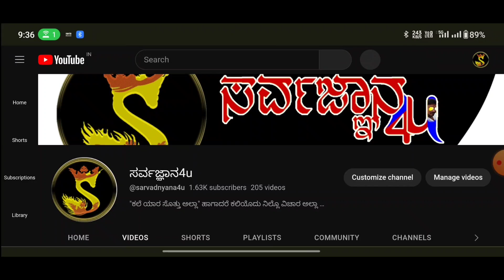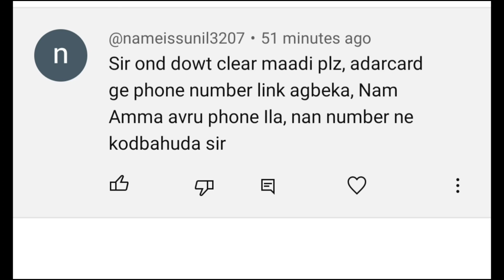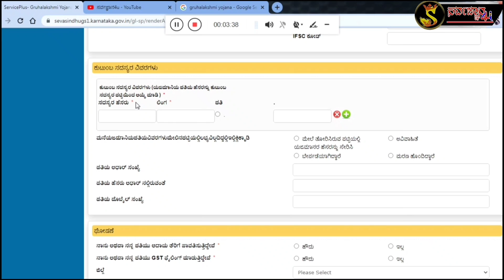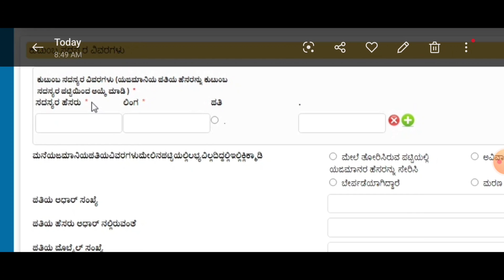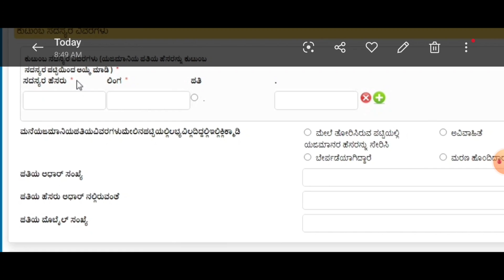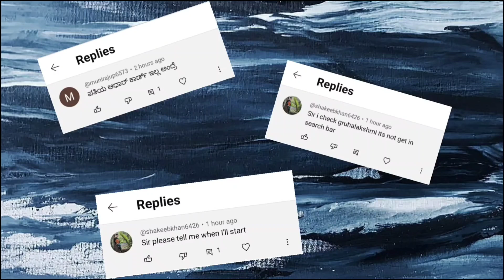how to apply gruhalakshmi yojana | gruhalakshmi documents in kannada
how to apply gruhalakshmi scheme in kannada online in kannada
gruhalakshmi
ಗೃಹಲಕ್ಷ್ಮಿ
how to apply gruhalakshmi scheme in kannada online in mobile
how to apply gruhalakshmi scheme in kannada online in phone
how to apply gruhalakshmi scheme in kannada online in seva sindhu
how to apply gruhalakshmi scheme in kannada online link
how to apply gruhalakshmi scheme in kannada online application
how to apply gruhalakshmi scheme in kannada online website
how to apply gruhalakshmi scheme in kannada online today
how to apply gruhalakshmi scheme in kannada online in laptop
how to apply gruhalakshmi scheme in kannada online step by step
rk kembhavi
sb horti
last date for gruha jyoti application
gruhalakshmi yojana apply online
gruhalakshmi app
how to apply gruhalakshmi scheme in kannada
apply gruhalakshmi
how to apply for gruhalakshmi scheme in karnataka online
how to apply gruhalakshmi scheme in kannada online
how to apply gruhalakshmi
gruha lakshmi
congress 5 guarantee
siddaramaiah
cm siddaramaiah
sidramaiah cm
seva sindhu
seva sindhu new web site
derect link
vlog
viral
vlogs
congress

ಹೊಸ ವಿಷಯಗಳ ಬಗ್ಗೆ ತಿಳಿತಾಯಿರಿ ಹಾಗಾದರೆ ನನ್ನ ಯುಟ್ಯೂಬ್ ಚಾನೆಲ್ ಗೆ ಸಬಸ್ಕ್ರೈಬ್  ಮಾಡಿ ವಿಕ್ಷಕರೆ

Shashikant From – Gabburu,Raichur ( India )